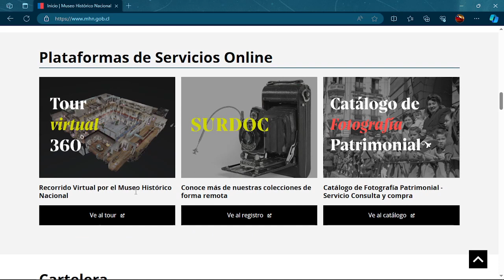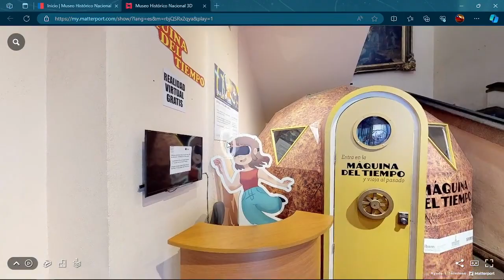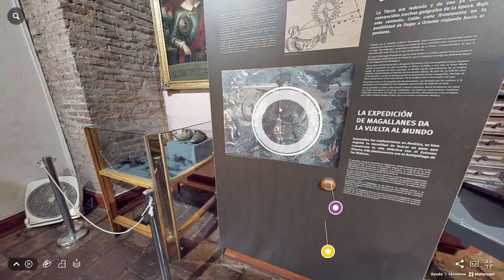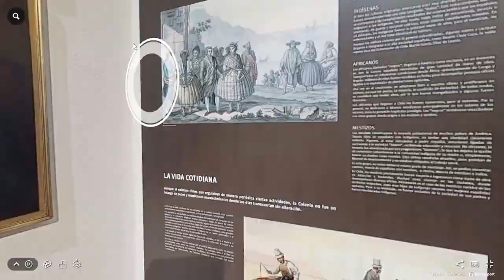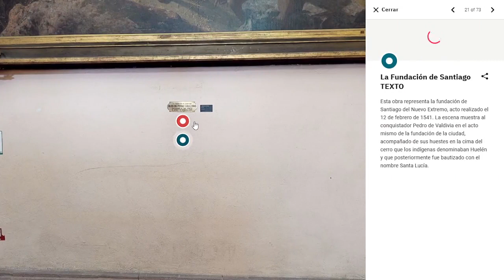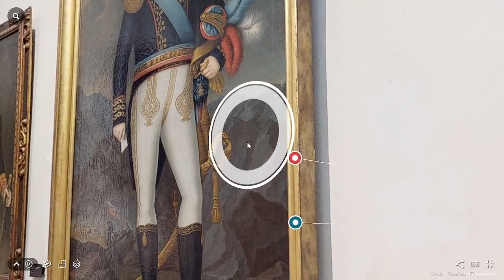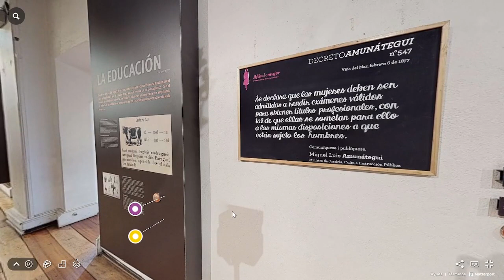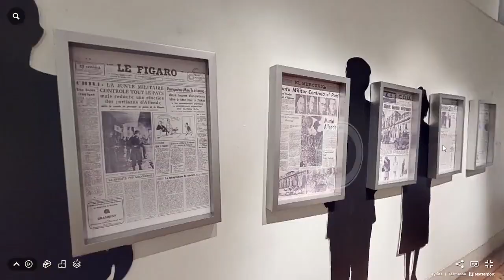Visita al Museo Historico Nacional